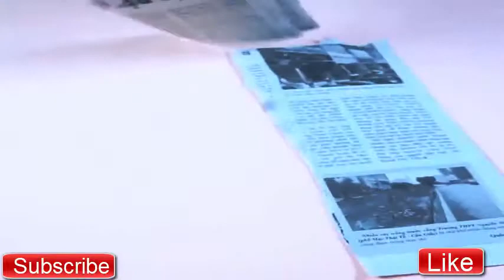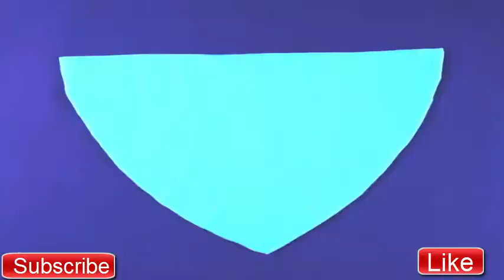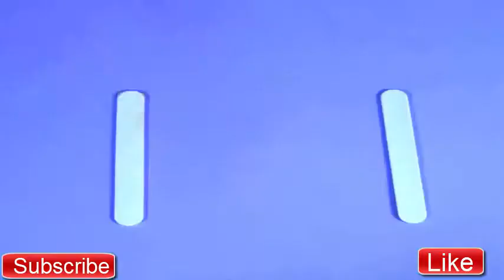ROOM DECOR! 6 Easy Crafts Ideas at Home